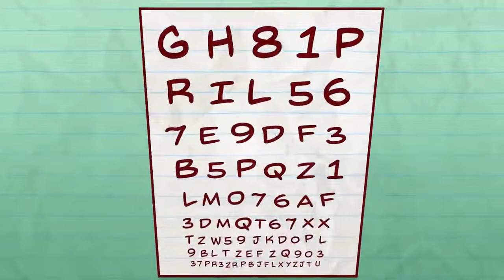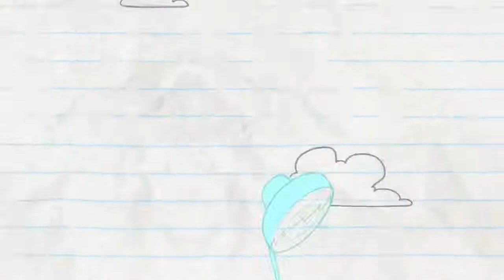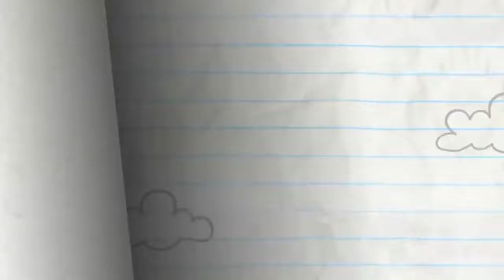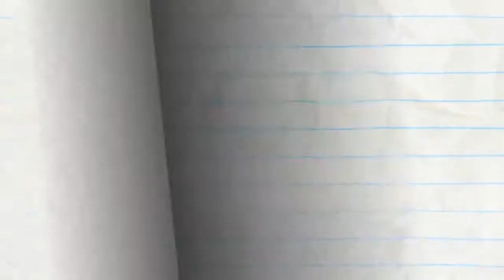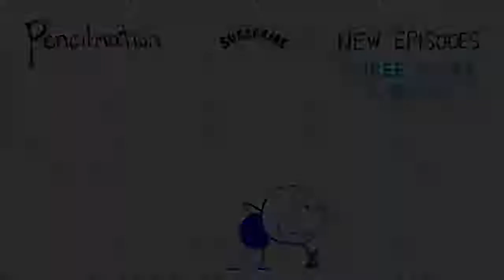Reborn This Way Pencilmation, Animated Cartoons, Characters Pencilmation, Animated Short Films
I want to thank all the viewers of my channel for watching this content and for leaving a review. If you have such cartoons, I will be glad to see you among my followers.

3:59 - CHEETOS NEVER PROSPER

6:11 - LENS WITH BENEFIT

9:21 - TURN THAT CROWN UPSIDE DOWN

13:35 - LET LIVE AND HIGH FIVE

16:18 - FACE ODDITY

18:37 - SHOULD I PLAY OR SHOULD I GO?

20:10 - HEAP OF TROUBLE

23:02 - CHOPSTICKY SITUATION

24:26 - FAN FICTION

26:45 - BUG TO THE FUTURE

28:53 - BUTT OF THE JOKE

Have fun with Ross Bollinger's cartoon with your family and friends

The video is taken from the "Pencilmation Live" channel in accordance with